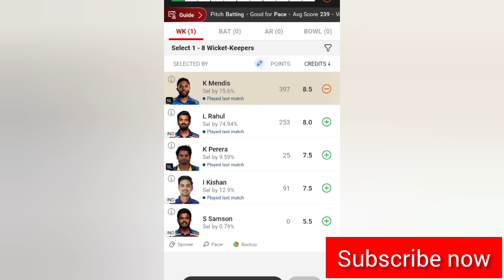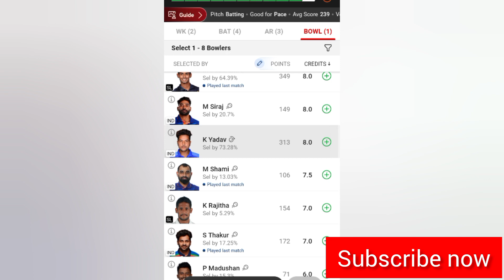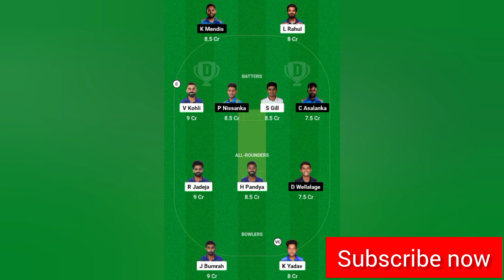IND vs SL Dream11 Team, IND vs SL Prediction, India vs Sri Lanka Asia Cup Dream11 Team Prediction